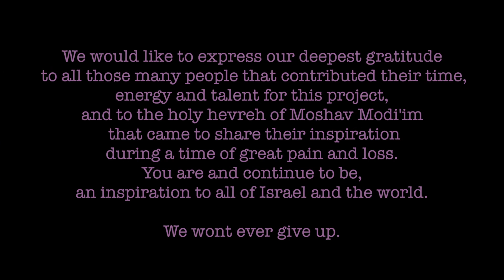Don't Give Up - (Moshav Band Cover by the Residents of Moshav Mevo Modiim)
Hey friends, it's been a while since I checked in. I hope everyone is safe and well and using this special and crazy time well. Here in Israel, we are slowly getting back into routine as schools and businesses are starting to reopen. Last week we celebrated the holiday of "Lag Baomer", usually a very festive day with bonfires and more than a half a million people make the pilgrimage to the holy city of Meron, to the burial of the mystic R' Shimon Bar Yochai. This year there were no bonfires and no pilgrimage.

The celebration of Lag Baomer is wrapped in kabbalistic mystery as well as history. It was a celebration of short lived independence against the Roman empire, led by the Jewish general "Bar Kochba". But there is a fascinating connection to plague as well. Religious Jews have a tradition of keeping some mourning rituals from the time after Passover until Lag Baomer. This includes not listening to music, not shaving, not celebrating weddings etc. All these restrictions are lifted during the great bonfire celebrations of Lag Baomer. There is an interesting legend tied to these traditions.

The leading sage at the time of the revolt was R' Akiva. It was said he had 24,000 students. Sadly a plague wiped out all his students, the cause was attributed to divine retribution for not treating each other kindly. On the day of Lag Baomer the plague passed. R' Akiva rebuilt is academy with 5 students...one of the the great sage R Shimon Bar Yochai whom we make a pilgrimage to. So that is the ancient story of loss and rebuilding. Now here is a modern one.

There was a great and famous "singing rabbi" in the hey day of the hippie 60's name Shlomo Carlebach. He found a new way to bring Jewish spirituality back to the people, using song and stories...and lots of hugs! He brought some of these hippies back with him to Israel and created a religious commune where everyone was welcomed with open arms. I myself found myself there, soaking in the wisdom and love from his students, and making lifelong friends with their children. Ive played many festivals there that will always be fond memories for me.

Tragedy struck last year on Lag Baomer and the entire community of about 50 families homes were destroyed in a terrible blaze. Most families didnt even have a moment to save family pictures, or even their family pets. Thankfully everyone made it out alive but nothing was left of this place we all loved and what they called home. We focused our energies on getting them basic necessities of shelter food, clothing and donations came pouring in from all over the Jewish and Christian world. People just simply gave...

It is now exactly one year later and myself and some amazingly talented volunteers, brought together the families of the Moshav Modiim community to sing together a song written by a member of the community called "Don't Give Up. Please watch this video and share. These are people that continue to inspire even during their darkest times. We look forward to seeing this community rebuilt and reborn. Blessing from Jerusalem
-yerachmiel

 Stay safe, stay loving!

Credits

Executive Producer - Yerachmiel Ziegler
Musical Producer - Mendy Portnoy

Piano and Bass - Mendy Portnoy
Mandolin - Sruli Solomon
Guitar - Sruli Portnoy
Drums - Karen Teperberg

Recorded, Mixed and Mastered in Jerusalem by David Jakoubovitch

Filmed -  Danny Gold and Yehuda Golomb
Video Editing - Leah Silver

On the first year anniversary of the tragic fire that burnt the homes of the residents of Moshav Mevo Modiin, we are honored to release this cover of the Moshav Bands inspiring tune "Don't Give Up", performed by the residents of the moshav and friends. We would like to deeply thank all those who gave their time, efforts and talents to this project. May we merit to see the new moshav sprout from the ashes, stronger and more beautiful than before, bzchut our teacher Reb Shlomo Carlebach and the amazing residents of the Moshav who've always had their doors open to anyone in need, lifting our hearts and spirits, teaching us what shabbos is gan eden truly is like...